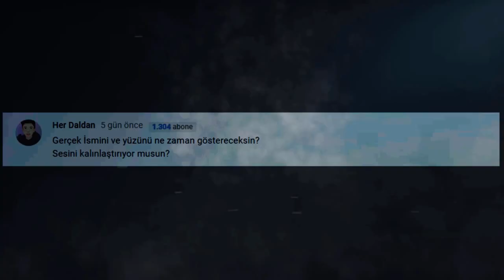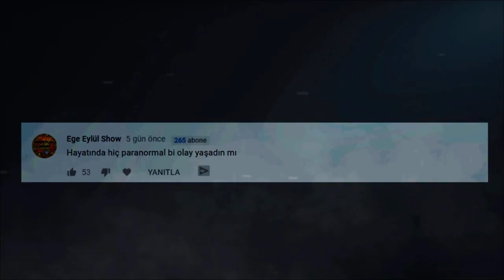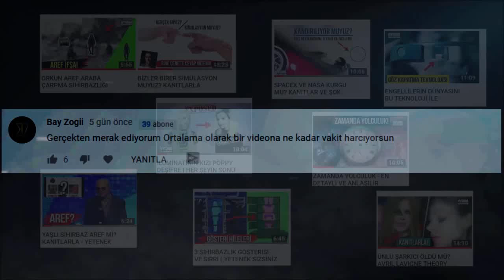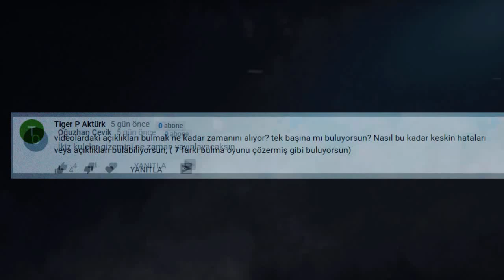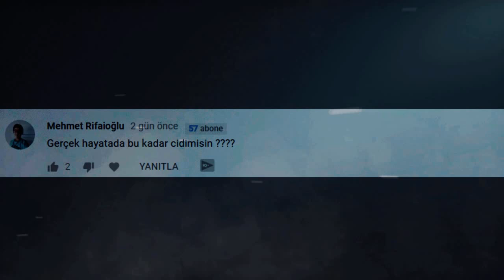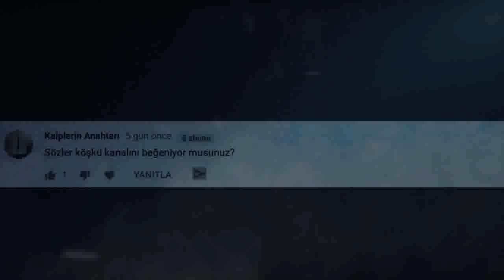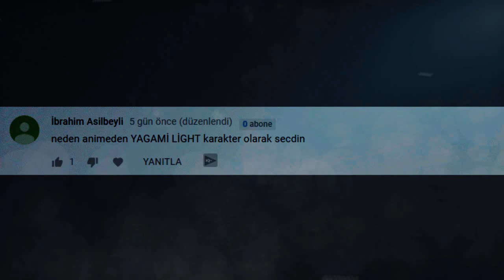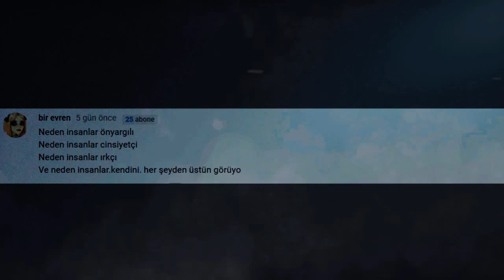EN SAMİMİ SORU CEVAP ( KİMİM BEN? )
Merhaba arkadaşlar ben nygma. Bu videomuzda sizlerin sorduğu soruları cevapladık.Eğlenceli ve güzel bir soru cevap videosu oldu.

CEM YILMAZ ESPİRİLERİ ÇALINTI MI?

Yeni video: "Yerin 12.000 METRE ALTINDA kaydedilen seslerin sırrı!"